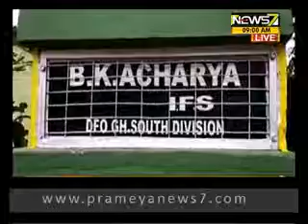ଭିଜିଲାନ୍ସ ଜାଲରେ ବନ ବିଭାଗ ଅଫିସର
ଭଞ୍ଜନଗର ଘୁମୁସର ଦକ୍ଷିଣ ଡିଭିଜନର ଡ଼ିଏଫଓ ବିଜୟ କେତନ ଆଚାର୍ଯ୍ୟ ଭିଜିଲାନ୍ସ ଜାଲରେ ଧରା ପଡିଛନ୍ତି | ଭଞ୍ଜନଗର କାର୍ଯ୍ୟାଳୟ ସମେତ କଟକ,ପୁରୀ ଓ ଭୁବନେଶ୍ୱରର ୫ଟି ସ୍ଥାନରେ ଏକକାଳୀନ ଚଢ଼ାଉ କରୁଛି ଭିଜିଲାନ୍ସ ଟିମ | ଆୟ ବହିର୍ଭୁତ ସମ୍ପତ୍ତି ଠୁଳ ଅଭିଯୋଗରେ ଚଢ଼ାଉ କରାଯାଇଥିବା କହିଛନ୍ତି ବ୍ରହ୍ମପୁର ଭିଜିଲାନ୍ସ ଏସପି ମାୟାଧର ସ୍ୱାଇଁ |